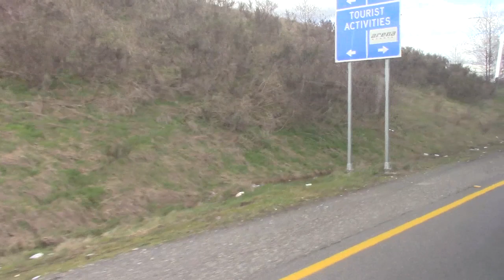Community Transit 2021 New Flyer Xcelsior XD60 21810 on Rt 412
towards Swamp Creek via I-5
Cummins L9 330
Allison B500R6